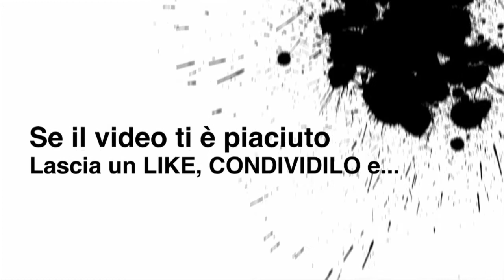Dragon Age Inquisition - Impressioni a caldo